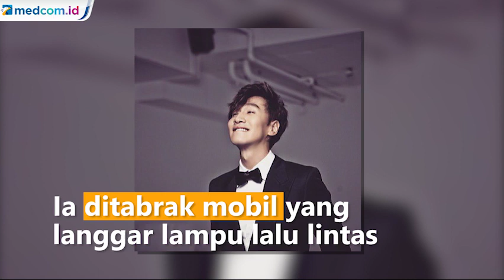Kecelakaan Mobil, Lee Kwang Soo Absen di Running Man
Selebritas Korea Selatan, Lee Kwang-soo mengalami cedera akibat kecelakaan mobil pada Sabtu (15/2/20). Dia akan rehat sejenak dari semua kegiatannya termasuk syuting program "Running Man".

Agensi Kwang-soo, seperti dilansir Soompi, Selasa (18/2) mengungkapkan, saat kejadian mobil yang ditumpangi Kwang-soo ditabrak oleh mobil yang melanggar sinyal lalu lintas. Menurut Sports Chosun, Kwang-soo menjalani operasi pada kemarin sore.